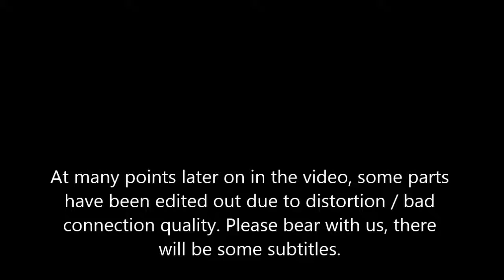AMA with Ambrosus CEO Angel Versetti on Trusted Food and Medicine Supply Chains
Ambrosus CEO Angel Versetti talks about how blockchain can bring about disruption in the world's food and medicine supply chains, answering questions about the project headquartered in Switzerland.

He talks about his project and funding plan, with a little highlight on software best practices by Chief Product Officer Dr Vlad Trifa and Gavin Wood's (Ethereum co-founder) contribution to the project.